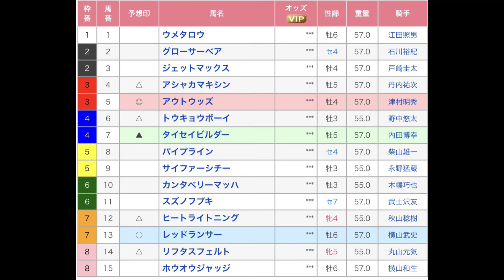浦安特別 直感予想！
中山競馬場の特別レース、浦安特別を予想します